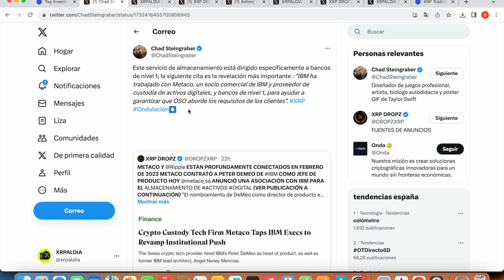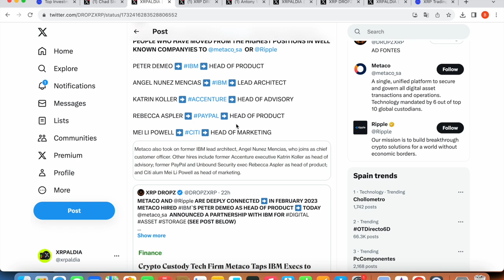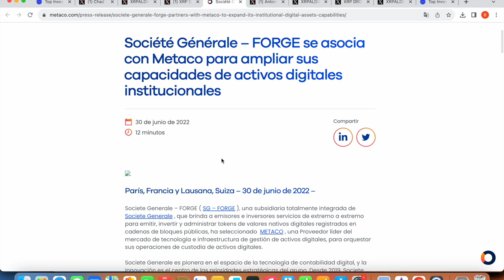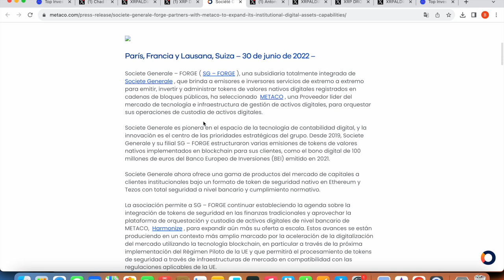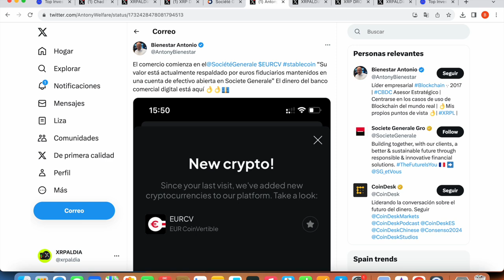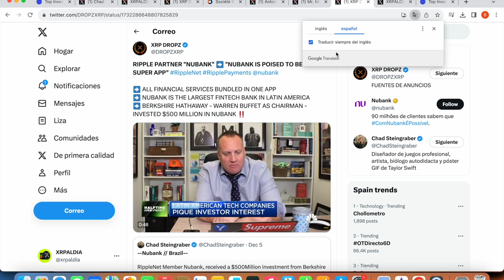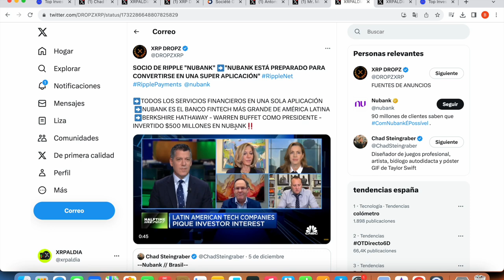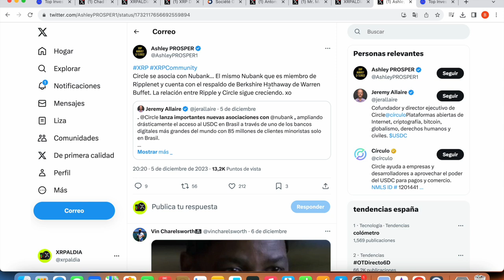¡¡¡RIPPLE XRP FINALMENTE ESTÁ VIVO !!!!!!!!!!!xrp